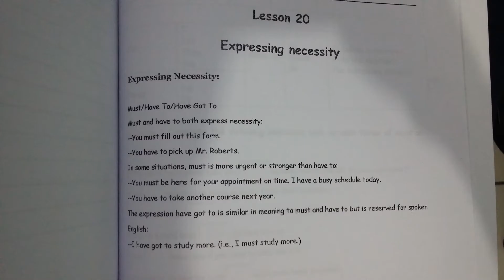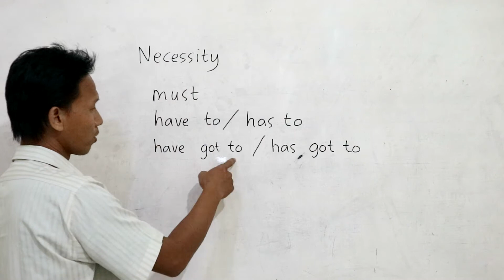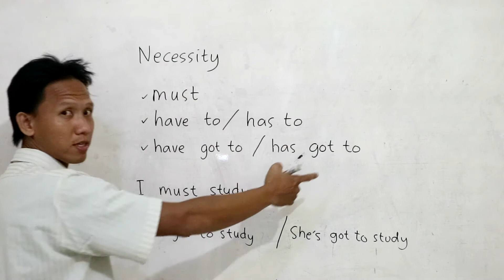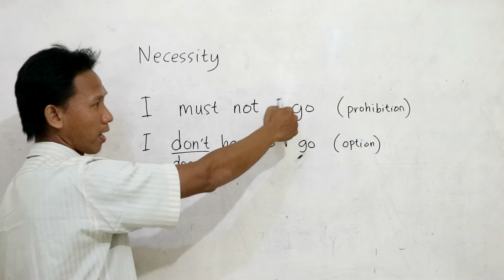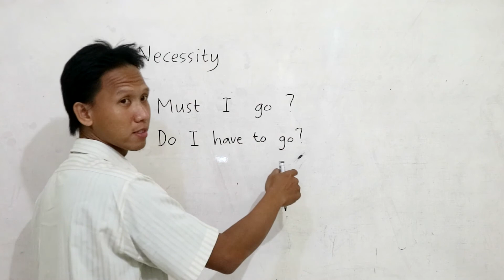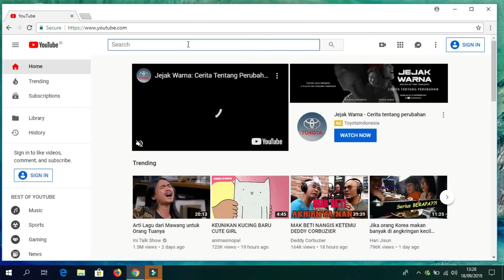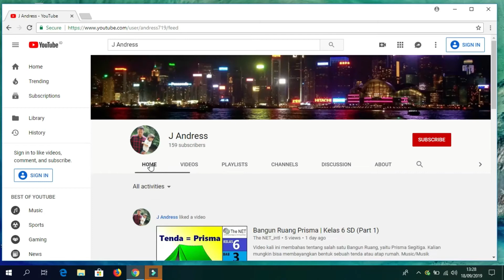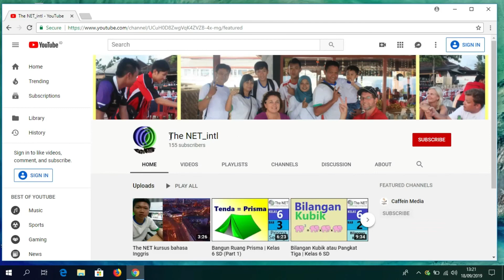The NET 5 Lesson 20 Expressing Necessity